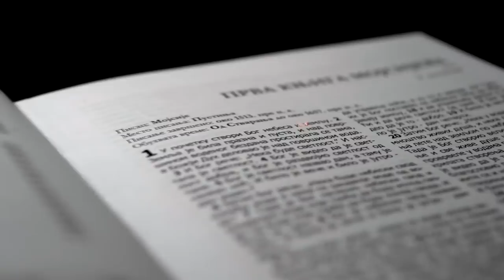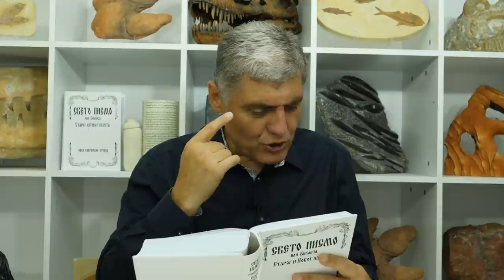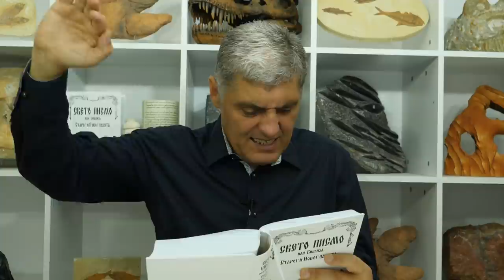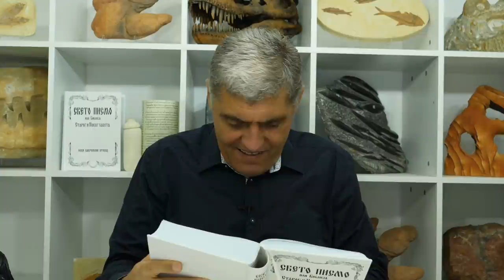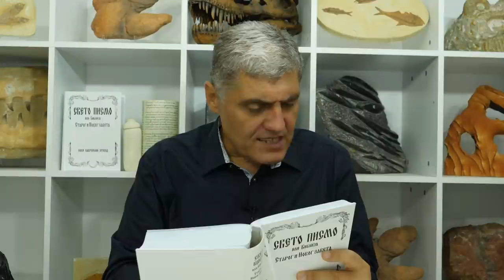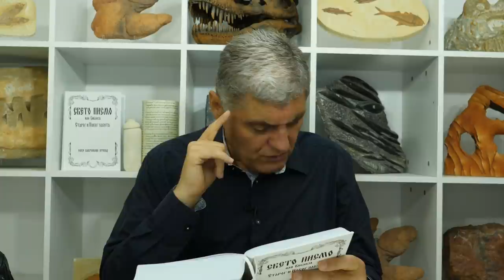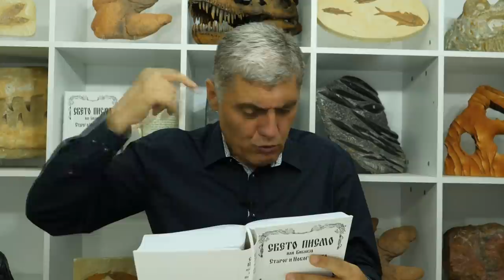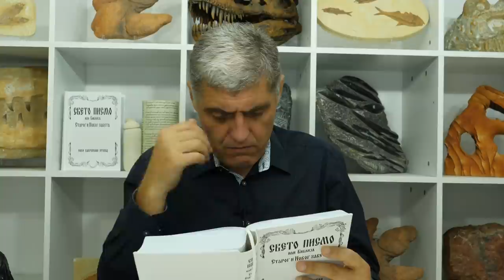KB 63 - Bog odbacuje Saula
Narucite besplatan primerak Biblije u Makedoniji preko mejla:
(ukoliko niste u mogucnosti da kupite)

Knjiga "Kratka istorija hriscanstva"
(besplatno preuzimanje)

(narucivanje po ceni od 1000 din)